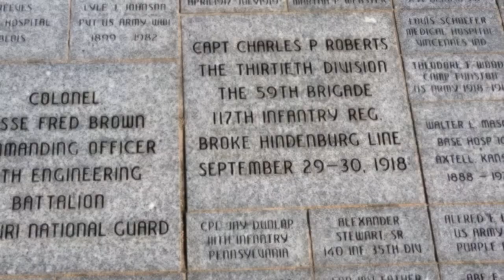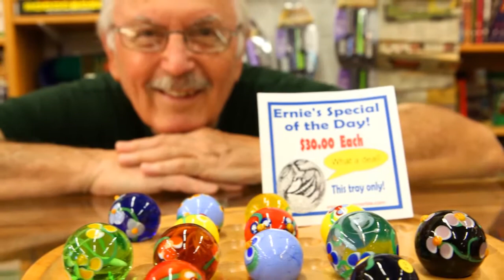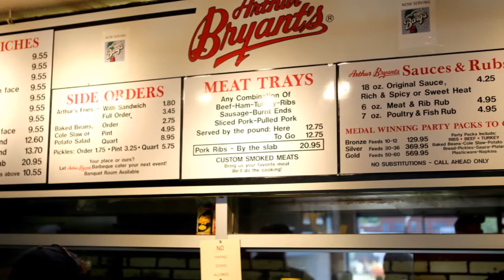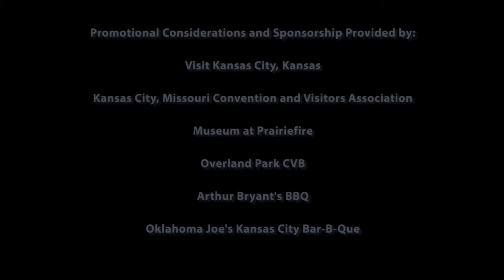KC Uncovered: The Global Gumshoe's Adventure in the Heart of America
Join the Global Gumshoe as we dive into the vibrant world of the Kansas City Metro Area, where Kansas City, Kansas, and Kansas City, Missouri, each offer their own unique flair! Often mistaken for one another, these two cities boast distinct personalities that shine through in their diverse culinary scenes, rich cultural offerings, and iconic attractions. From mouthwatering barbecue to lively art districts, this dynamic region draws millions of visitors each year. Discover the hidden gems and local favorites that make each city a must-visit destination, and experience the best of what the Kansas City Metro has to offer!